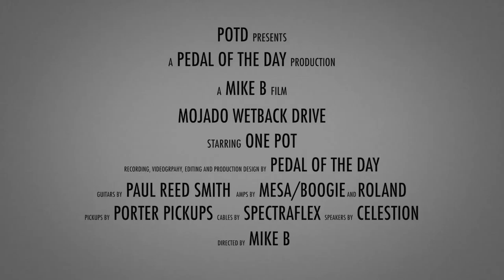One Pot Mojado Wetback Drive Guitar Effects Pedal Demo Video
This is a demo video of the Mojado Wetback Drive effects pedal from One Pot performed and produced by Pedal of the Day. for more effects pedal reviews and demos, and be sure to check out more of the videos here on our YouTube channel before you leave. Cheers!